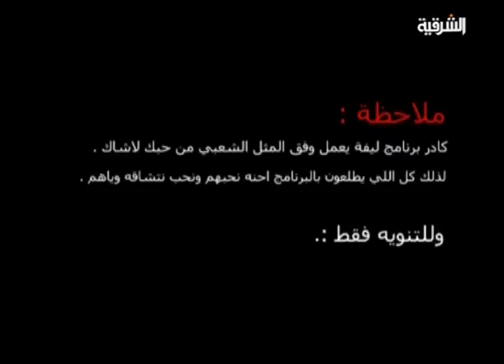برنامج ليفة ستايل الحلقة 7